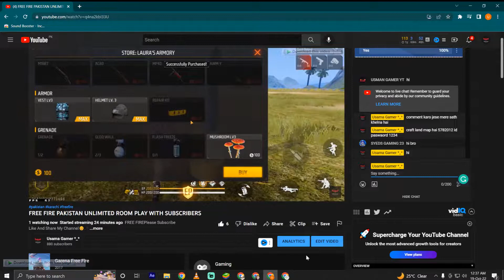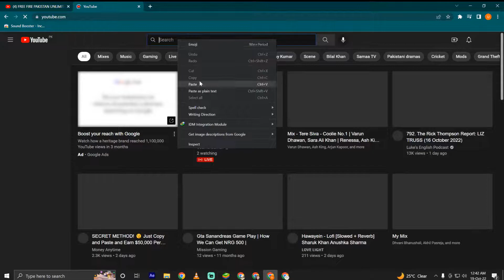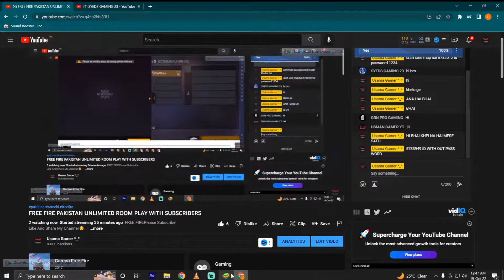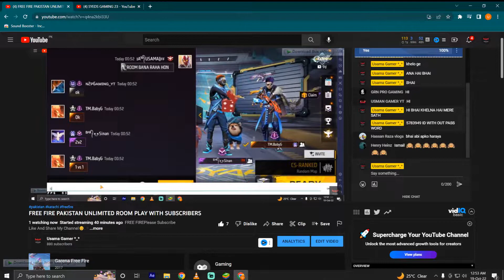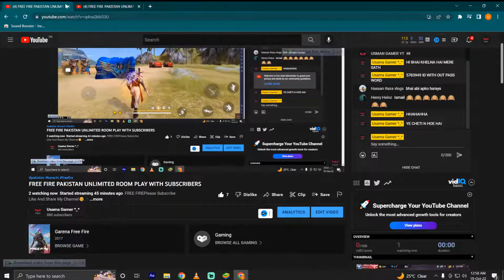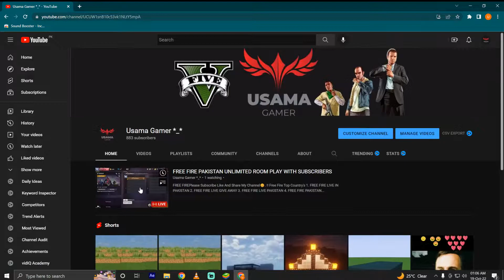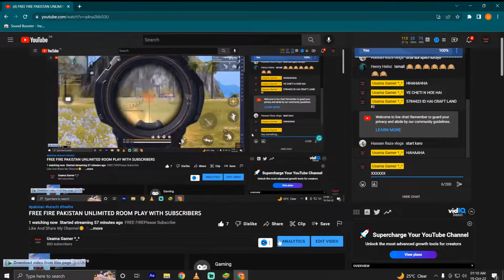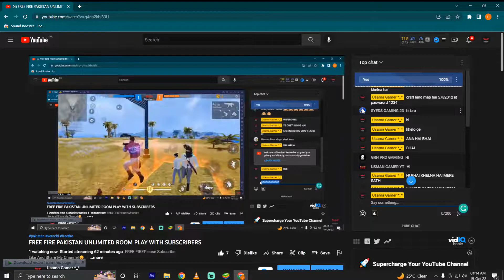FREE FIRE PAKISTAN UNLIMITED ROOM PLAY WITH SUBSCRIBERS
1. FREE FIRE LIVE IN PAKISTAN
2. FREE FIRE LIVE GIVE AWAY
3. FREE FIRE LIVE PAKISTAN
4. FREE FIRE PAKISTAN SERVER
6. FREE FIRE LIVE TEAM CODE PLAY
7. FREE FIRE LIVE CUSTOM ROOM PLAY

1.Garena Free Fire Indonesia Live
2.Garena Free Fire Brazil Live
3.Garena Free Fire Brasil Live
4.Garena Free Fire India Live
5.Garena Free Fire Singapore Live

NEW SEASON CSR 😎 PUSH TO TOP 1 GRANDMASTER 😎👽
Hello Guys 🖐️Welcome to our live Stream 🥰

Hope You Guys Will Love My stream & Videos❤️❤️

🥰 Tags ignore 🥰

Ненужные теги: xxxtentacion, empire, rap, bad vibes forever / empire, hip hop & rap, xxx, look at me, lil pump, music, bad vibes forever, sad, sad!, juice wrld, members only, hope, music video, 2017, hip-hop, the, ski mask the slump god, エックスエックスエックステンタシオン, revenge, ?, llj, jmp, hip hop, jocelyn flores, wishing well, ski mask, tentacion, икстентасион, xxxtentacion tribute, pop, lil wayne, live, wifisfuneral, official, rip, jahseh onfroy, yung bratz, 2019, trap, jahseh, jesus honcho - infatuated (official music video), emotional rap, yung bratz xxxtentaction, elevator, yung bratz xxxtentacion, elevator xxxtentacion, yung bratz lyrics, xxxtentacion songs, infatuated, xxxtentacion yung bratz, yung bratz artist, arms around you song, arms around you, sway lee, arms around you tribute, rap music, pop music, proudcatowner, xxx tentacion, hip hop music, armaroundyou, armsaroundyou, yung bratz rap, yung bratz song, elevator audio only, yung bratz audio only, yung bratz new song, lilpump, swaelee, maluma, pump, xxxtentacion original, miami, новая песня, альбом, новый альбом, cover, клип, плагиат, rauf faik я люблю тебя, rauf faik альбом, рауф и фаик плагиат, украли песню, кавер, рауф и фаик детство, rapper, murder, cbs 4 news evening, infinite militia, rauf faik, рауф и фаик,ik - детство, детство, рауф фаик, rauf faik из за тебя, байт, xxxtentacion live, concert, rolling loud, 88rising, tour, denzel c..., save me (audio), eminem rip donald trump, eminem diss donald trump, втренде, новый клип, украли у тентасьона, тентасьон, rauf faik плагиат альбома, naruto vs sasuke, naruto, amv, save me, xxxtentacion - save me (lxry remix), 1 hour, 1hour, loop, xxxtentacion - save me, lil peep, hand, react to xxxtentacion death, react to xxxtentacion, rappers react, xxxtentacion killed, react to xxxtentacion dead, club, helping, pompano, cinema, hour, one, joey bada$$, the remedy for a broken heart, heart, broken, ジョーイ・バッドアス, infinity (888), legend's never die, legends never die, インフィニティ (888), for, remedy, download, mp3, listen, seamless, video, replay, beats, beat, long, xxxtentacion dead, rip xxxtentacion, tyga, xxxtentaicon fight, xxxtentacion leak, xxxtentacion leaked, 6ix9ine, justin bieber, 6ix9ine xxxtentacion trollz, 6ix9ine xxxtentacion, 6ix9ine trollz, xxxtentacion unre leased, xxxtentacion 2020, ricch, roddy, roddy ricch, ieatpussy, the box, box, xxxtentacion alive, roddy ricch the box, xxxtentacion roddy ricch, trollz 6ix9ine, justin bieber la bomba, look at me bass boosted, look at me clean, look at me instrumental, look at me now, look at me juice wrld, look at me 1 hour, look at me carrie underwood, look at me now clean, look at me now chris brown, look at me i put a face on wow, look at me now lyrics, sauce!, sauce, onfroy, xxxtentacion if was back, members only vol 4, xxxtentacion look at me, look at me xxtxtentacion official lyrics, xxxtentacion bmw i8, xxxtentacion bmw, ihaterappers, lore, song, soundcloud, new, lit, dont cry lil wayne, don't cry, xxtenations, dont cry, lil wayne don't cry,

NEW SEASON CSR 😎 PUSH TO TOP 1 GRANDMASTER 😎👽 classyff nonstopgaming freefirelive asifgamer FREEFIRELIVE ASIFGAMER AJJUBHAILIVE #2022